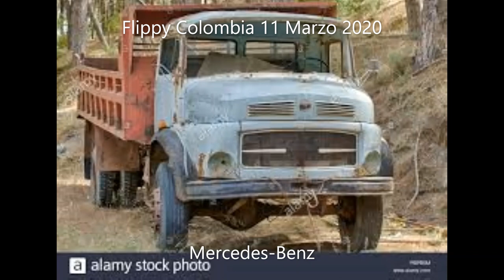Camiones Abandonados (5) - Reset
Canción AOR de Outside Edge titulada:Guilty